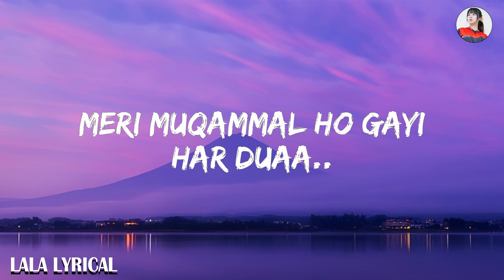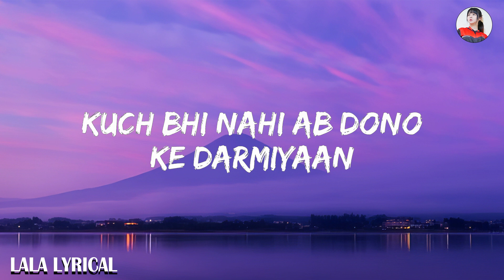Arijit Singh - Salamat (Lyrics)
Salamat Lyrics | Sarbjit | Amaal Mallik, Arijit Singh & Tulsi Kumar

LYRICS

Chahe main rahoon Jahaan mein
Chahe tu na rahe
Tere mere pyaar ki Umar salamat rahe
Chahe ye zameen aasamaan
Rahe na raha
Tere mere pyaar ki Umar
Salamat rahe
Darr hai tujhe main kho na doon
Mile jo khuda to Bol doon
Main do jahan ka kya karoon
Tu bata
Tu jo mere pass hai
Mujhko na koi pyaas hai
Meri muqammal ho gayi
Her dua
Chahe mere jism mein ye jaan
Rahe na rahe
They tukadon mein jee rahe
Tum jo mile to jud gaye
Pankh laga ke ud chala
Man mera
Tujhmein main hoon
Mujhemein tu
Aur hain saansein roobaroo
Kuch bhi nahi ab dono ke
Darmiyaan
Chahe us chaand mein chamak
Rahe na rahe
Salamat rahe
Tere mere pyaar ki Umar salamat ra